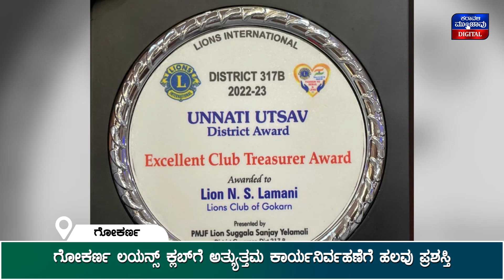ಗೋಕರ್ಣ ಲಯನ್ಸ್ ಕ್ಲಬ್‌ ಅತ್ಯುತ್ತಮ ಕಾರ್ಯನಿರ್ವಹಣೆಗೆ ಪ್ರಶಸ್ತಿ ಕಾರವಾರ ನ.ಸಭೆ ಬಾಕಿ ಬಿಲ್ ಪಾವತಿಸಲು ಆಗ್ರಹ